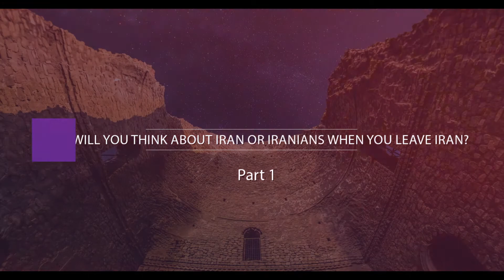What you think about IRAN | Travel to Iran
Now that you have tasted Iranian foods, talk to Iranian people and share so many moments with them, what stories would you tell about Iran and its residents to your friends and family? Let's watch how Persia travelers respond.
Travel to Iran to re-discover unknown beauties.
Video location: Espinas Palace Tehran